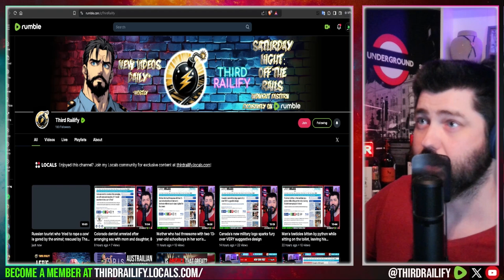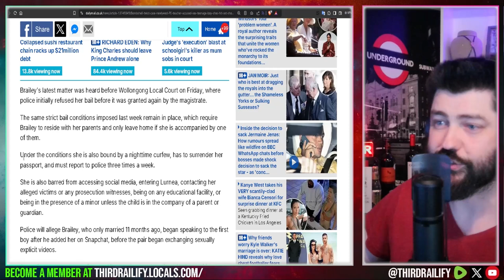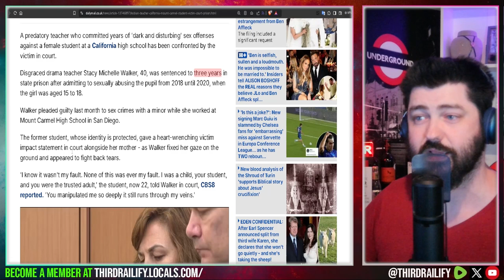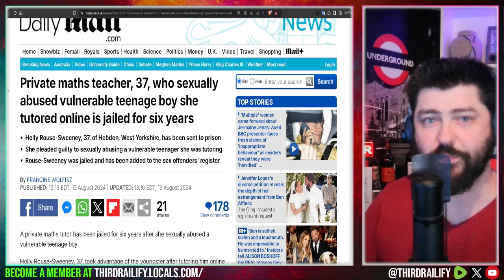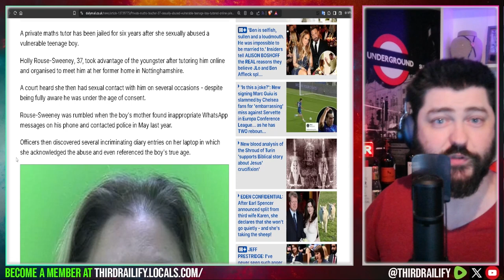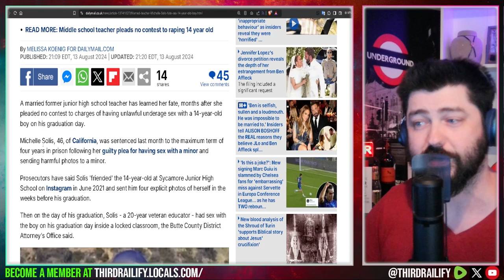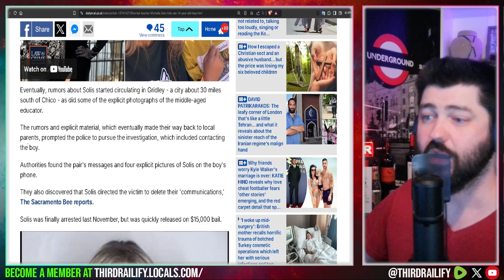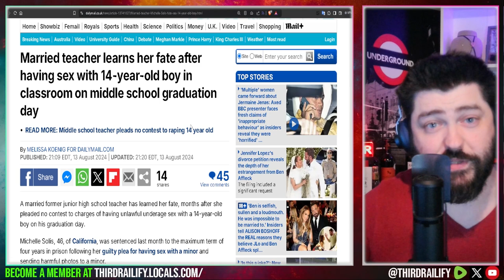Predator teacher updates: Teachers jailed for 3, 4, and 6 years for abusing their students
Story #1) A married PE teacher who allegedly sexually abused a male student has been slapped with six fresh charges relating to another teenage boy.

Story #2) A predatory lesbian teacher who committed years of 'dark and disturbing' sex offenses against a female student at a California high school has been confronted by the victim in court.

Story #3) A private maths tutor has been jailed for six years after she sexually abused a vulnerable teenage boy.

Story #4) A married former junior high school teacher has learned her fate, months after she pleaded no contest to charges of having unlawful underage sex with a 14-year-old boy on his graduation day.